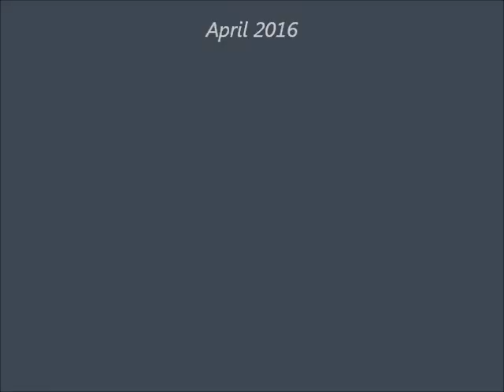Top Photos - 3D Art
featured photos on theme 3D Art